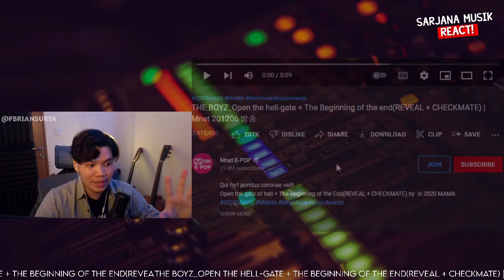THE BOYZ_Open the hell-gate + The Beginning of the end | Mnet 201206 방송 | SARJANA MUSIK REACT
LINK KONTEN PREMIUM :
RIKUES VIDEO PASTI DI NOTICE DISINI! (min. 50k , instan reaction. 75k)
Untuk keperluan bisnis/endorse bisa DM di instagram @fbriansurya